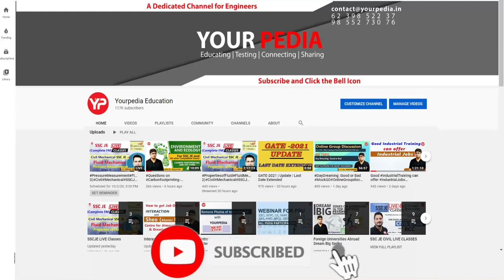OIL HR Mock Interview | How to prepare for Oil India limited Interviews | OIL Interview Preparation